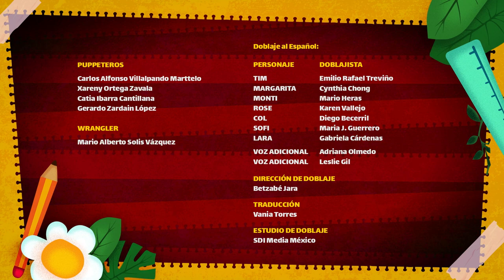Let's Learn About Musical Genres 🎶🎹🎺🎧 EPISODES 🌼 GARDEN ACADEMY 🌷 VIDEOS FOR KIDS IN ENGLISH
Join Monty, Col, and Rose 🌹 on their adventure to discover the different music genres at Garden Academy  🎶 Learn along with them and discover which music style you like the most!

🌼 In Garden Academy, Gardener Tim teaches his class of garden students, which includes flowers, grass, and snails; learn English lessons, using fun and entertaining activities that will have young viewers speaking fluently in no time. 🌼